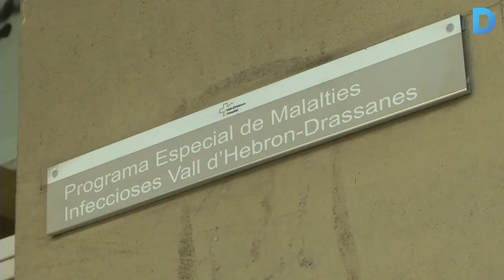Ciutat Vella guanya 1.500 metres quadrats d’atenció sanitària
El trasllat del CUAP Peracamps i les unitats de malalties infeccioses a un nou local permet reordenar set equipaments de salut. Més informació